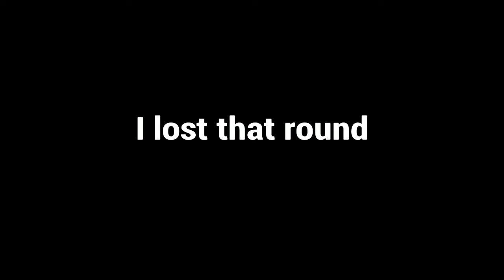Rainbow Six: Siege moments but its quarantine (and have no-one to play with) :(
Really need to actually get some funny moments, becoming really inconsistent :((     (¬_¬)